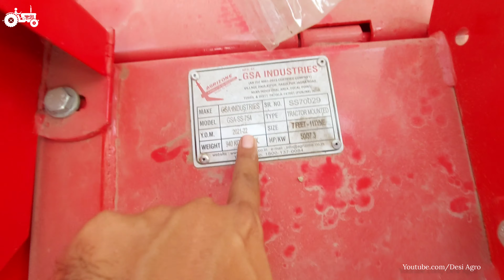Agrizone Super Seeder | Wheat sowing & fertilizers | Agricultural Implements | Desi Agro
Desi Agro

सुपर सीडर फसल अवशेषों को जलाने से रोकने के लिए मौजूदा खेती की जरूरतों को पूरा करने के लिए एक एकल पास समाधान है।  इसकी एक सरल और आसान पैमाइश प्रणाली है जो कम बीज अपशिष्ट के साथ बीज किस्मों को बदलने की अनुमति देती है और बेहतर अंकुरण का आश्वासन प्रदान करती है।

Super Seeder is a single pass solution to fulfill current farming needs to stop crop residue burning. It has a simple and easy metering system that allows changing of seed varieties with less seed waste and provides assurance of better germination.